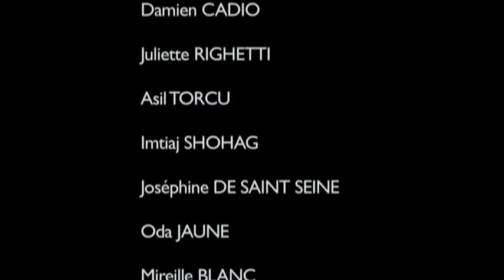Prix Antoine Marin 2014